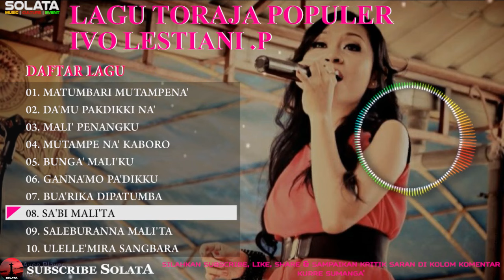KOLEKSI LAGU TORAJA PALING POPULER IVO LESTIANI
Kumpulan lagu pop Toraja  terbaik dari Ivo Lestiani Pratiwi Payung yang sangat populer di tahun 2000an.
Daftar lagu.
1. Matumbari Mutampe na'
2. Da'mu Pa'dikkina
3. Mali' Penangku
4. Mutampe na' Kaboro'
5. Bunga' Mali'ku
6. Ganna'mo Pa'dikku
7. Bua'rika dipatumba
8. Sa'bi Mali'ta

Mohon maaf kalau ada kesalahan dari cover playlist karena ada 2 lagu yg terpotong pada saat pengeditan/render video.
Jangan lupa tinggalkan saran/masukan di kolom komentar, like dan  dan share video ini.
Terima kasih